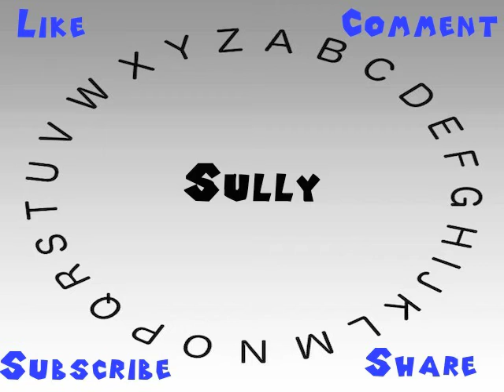How to Say or Pronounce Sully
This video shows you how to say or pronounce Sully.

How accurate does it say Sully? How would you say Sully?